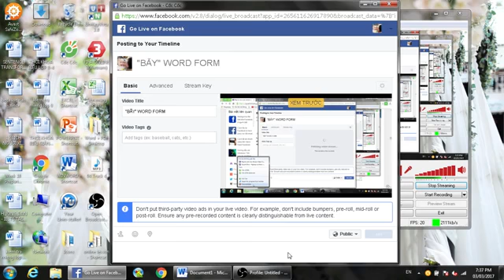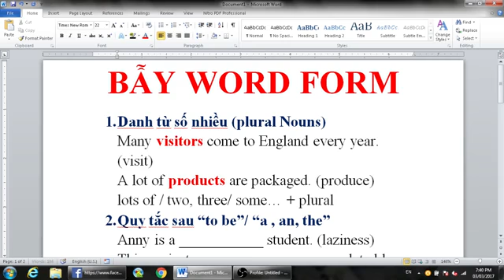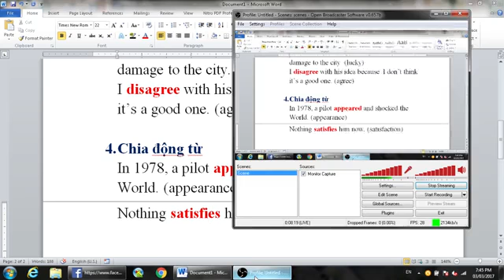[ENGLISH IS FUN] - CẠM BẪY WORD FORM